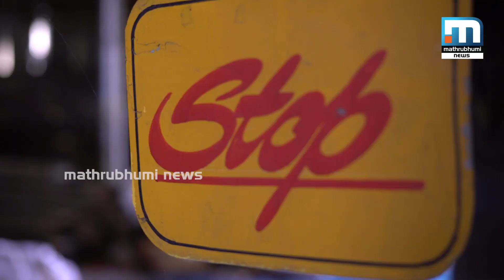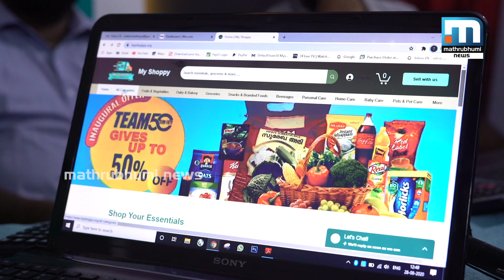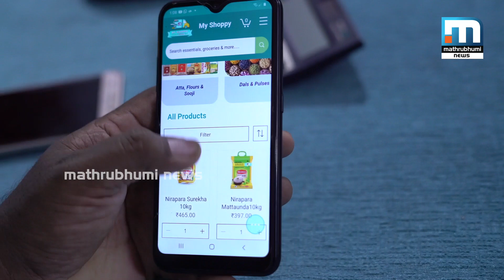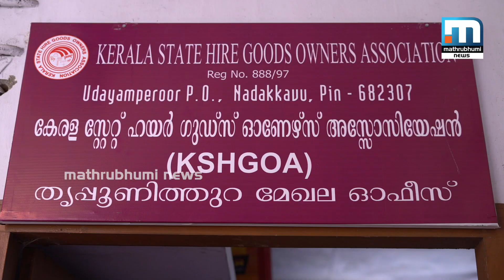കൊറോണയ്ക്ക് മുമ്പിലും തോറ്റില്ല ഇത് ടീം50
പന്തൽ, ലൈറ്റ് ആന്റ് സൗണ്ട് മേഖലയിലുള്ള പതിനായിരങ്ങള്‍ക്കാണ് കൊറോണ മൂലം ജോലിയും വരുമാനവും നഷ്ടമായത്. എന്നാല്‍, പ്രതിസന്ധിയിൽ തളരാതെ
ജീവിതം പുതിയ മേഖലകളിലൂടെ മുന്നോട്ട് കൊണ്ടുപോകാനുള്ള ശ്രമത്തിലാണ് കേരളാ സ്റ്റേറ്റ് ഹയര്‍ ഗുഡ്സ് ഓണേഴ്സ് അസോസിയേഷന്‍ തൃപ്പൂണിത്തുറ വിഭാഗം. ടീം 50 എന്ന പേരില്‍ ഉപ്പുതൊട്ടു കര്‍പ്പൂരം വരെ  ഓണ്‍ലൈന്‍ വഴി ലഭ്യമാക്കുന്ന ഒരു കമ്പനി രജിസ്റ്റര്‍ ചെയ്തിരിക്കുകയാണ് ഇവര്‍. ഇതിനായി മൈ ഷോപ്പി എന്ന ആപ്ലിക്കേഷനും ഇവര്‍ വികസിപ്പിച്ചിട്ടുണ്ട്. ഇത് പ്ലേസ്റ്റോറില്‍ ലഭ്യമാണ്.